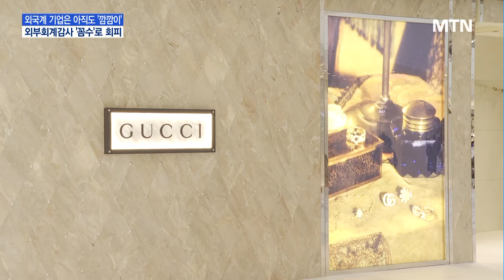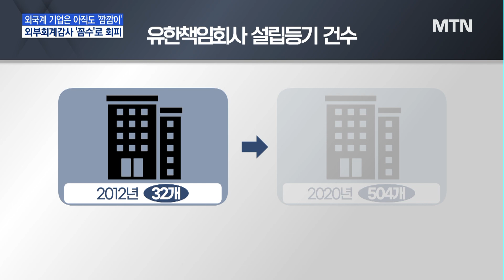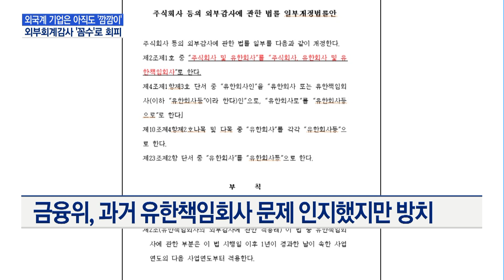외국계 기업은 아직도 '깜깜이'...외부회계감사 '꼼수'로 회피 / 머니투데이방송 (뉴스)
02/15 MTN 핫라인 5

구찌코리아 등 유한회사들이 법인 종류를 바꿔 외부회계감사를 회피하고 있는 것으로 나타났습니다. 3년 전 정부가 회계 투명성을 높히기 위해 유한회사들을 감사 대상으로 확대했는데요, 금융당국의 미흡한 규정에 손쉽게 회피할 수 있었습니다. 국회가 지적하자 당국은 뒤늦게 관련법 개선을 검토하고 나섰습니다. 유지승 기자입니다.